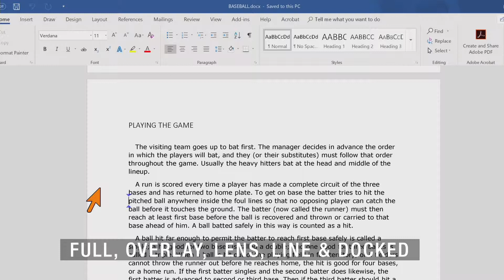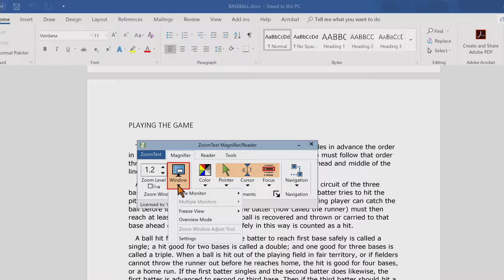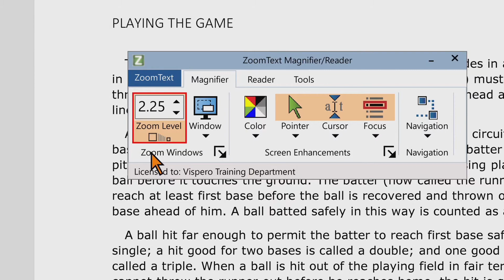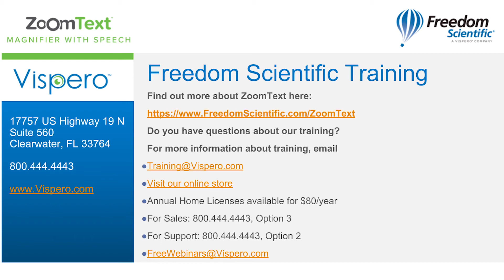ZoomText Zoom Windows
ZoomText provides a choice of zoom window types that occupy the full screen or a portion of the screen. A zoom window displays a magnified view of the computer screen and can be set to Full screen, Overlay, Lens, Line, or Docked (top, bottom, left, or right).